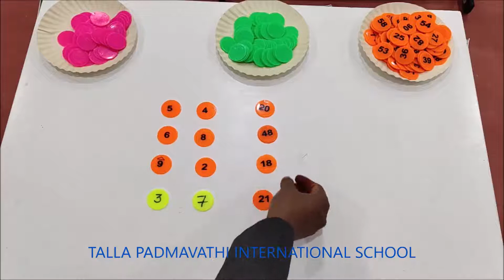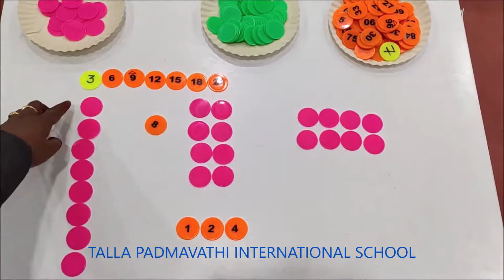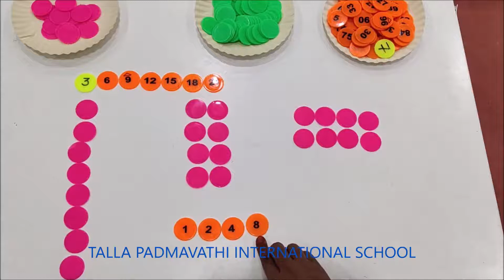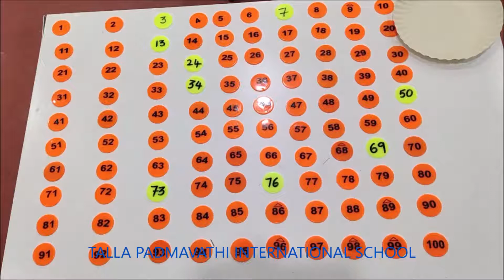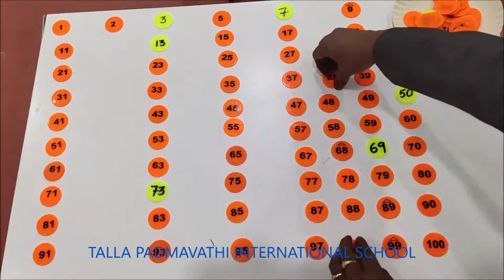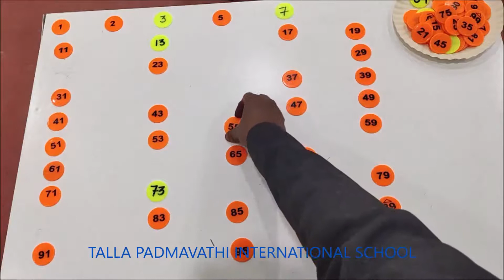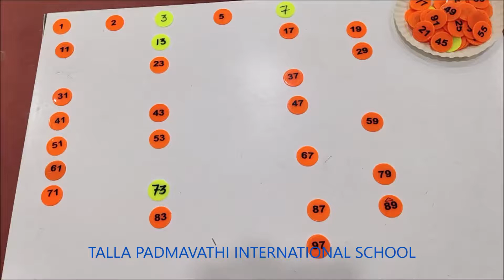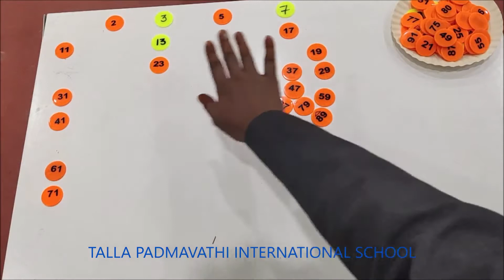GRADE 6 MATHS CHAPTER 3 PART 1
THIS IS THE RECORDED VIDEO OF GRADE 6 MATHS CHAPTER 3 PART 1 BY B.VIDYA SREE TALLA PADMAVATHI INTERNATIONAL SCHOOL